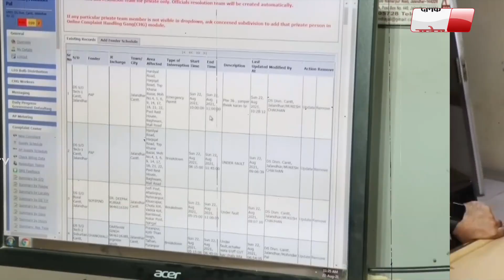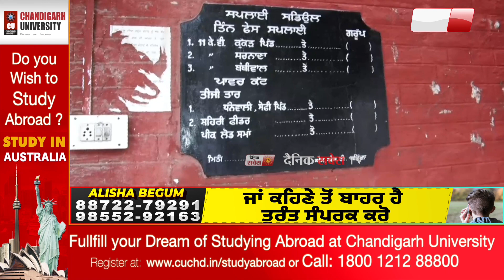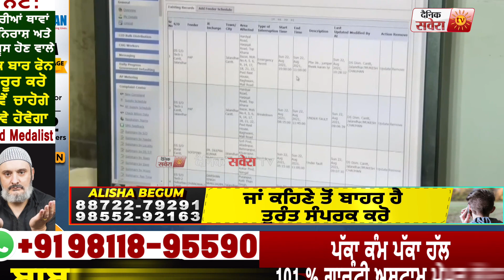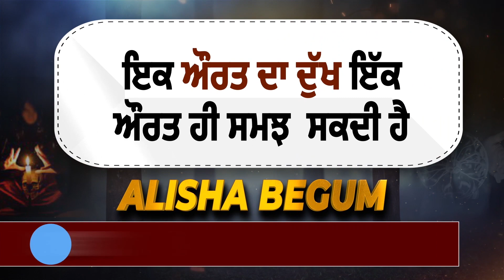Jalandhar Cantt 'ਚ ਬਿਜਲੀ ਸਪਲਾਈ ਦਾ ਬੁਰਾ ਹਾਲ, ਬੜਿੰਗ ਦਫਤਰ 'ਚ ਨਹੀਂ ਚੁੱਕਿਆ ਜਾਂਦਾ ਸ਼ਿਕਾਇਤੀ ਫੋਨ